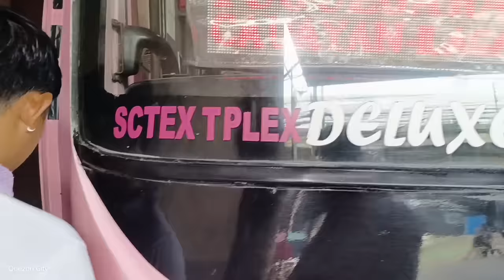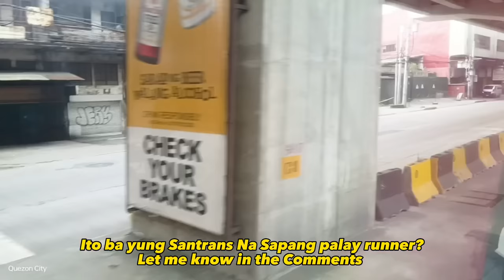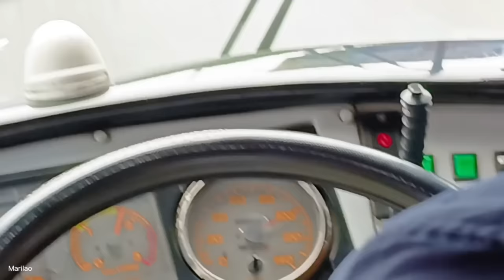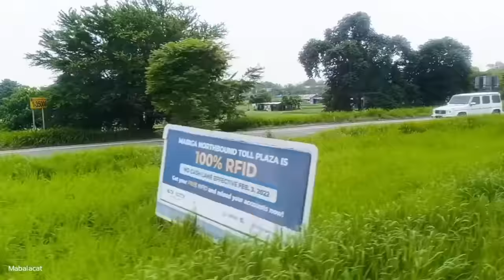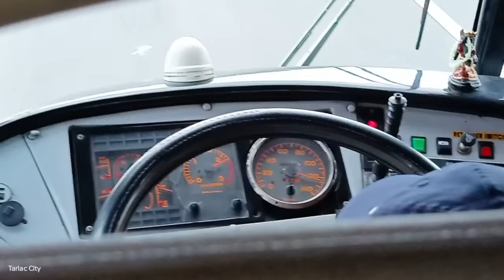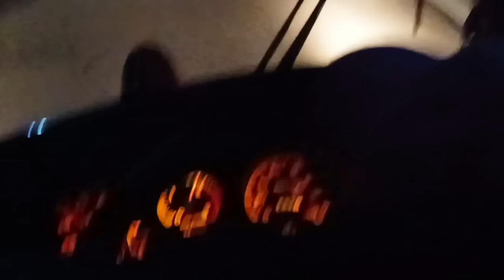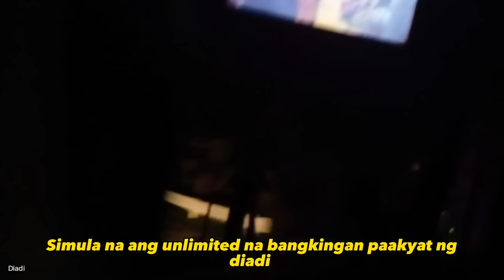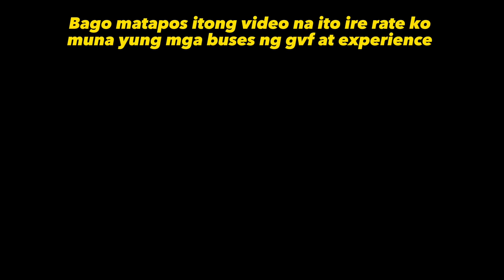Sampung Oras na biyahe pa Isabela | GV Florida transport GD64 Cubao Kamias - Gamu Isabela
Hi guys welcome sa ating roadtrip mula Cubao QC to Isabela Via GV Florida transport. Only 10 hrs lang ang byahe to Isabela.